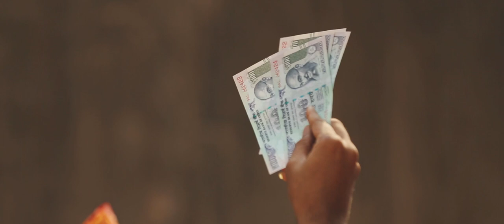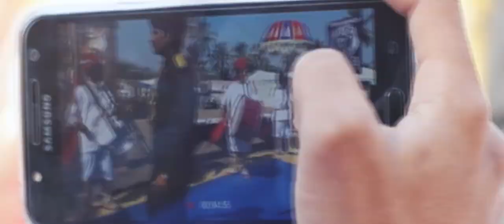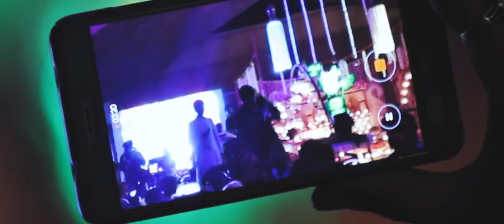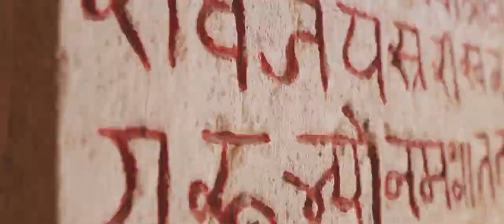Anger among Jain community in Palanpur regarding the damage done in the Palitana Jain temple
namaste
filmed on canon 6d mark2
Palitana is also associated with Jain legends and history. Ādinātha, the first of the Jain tirthankaras, is said to have meditated on the Shatrunjaya hill, where the Palitana temples were later constructed.

The Palitana State was a princely state, founded in 1194. It was one of the major states in Saurashtra, covering 777 km2. In 1921 it had 58,000 inhabitants in 91 villages, generating a ₹744,416 revenue.

In 1656, Shah Jahan's son Murad Baksh (the then Governor of Gujarat) granted the village of Palitana to the prominent Jain merchant Shantidas Jhaveri. The management of the temples was assigned to the Anandji Kalyanji Trust in 1730.[4]

During the British Raj, Palitana was a princely state in the Kathiawar Agency of the Bombay presidency. Gross revenue, £42,000; tribute jointly to the Gaekwar of Baroda and the Nawab of Junagadh, £700. The capital of the state was the Palitana town (population 12,800). It was ruled by a Gohil Rajput, with the title of Thakore sahib (also spelled Thakor Saheb or Thakur Sahib), enjoying a 9-guns salute, of the Hindu Gohel dynasty, which received a privy purse of 180,000 rupees at the state's accession to independent India on 15 Fe8bruary 1948. The last Thakore Sahib of Palitana was Shri Shivendrasinhji Bahadursinhji Gohel the 278th Thakore Sahib of Palitana, who got the title of His Highness after his father HH Thakore Sahib Shri Sir Bahadursinhji Mansinhji Gohel of Palitana died on 18 July 1964. HH Thakore Sahib Shri Shivendrasinhji Bahadursinhji Gohel of Palitana died on 29 June 1990, leaving behind his wife Rajmata Sonia Devi & his son Maharaj Kumar Ketan Shivendrasinhji Gohel of Palitana who reside in Mumbai. MK Ketansinhji is a restaurateur & is the Co-founder & Owner of Brewbot Eatery & Pub Brewery located in Andheri (W), Mumbai.